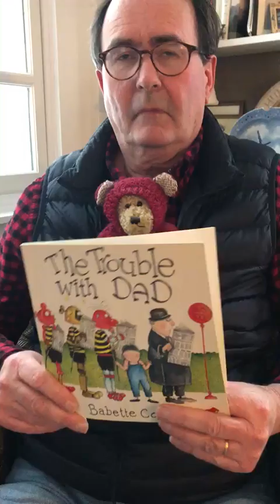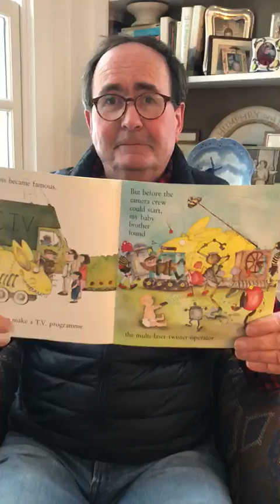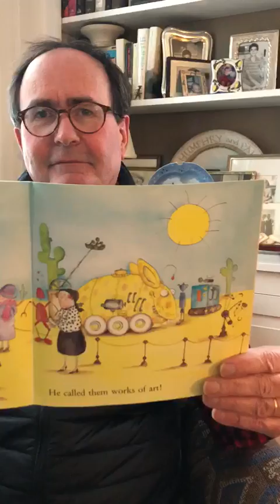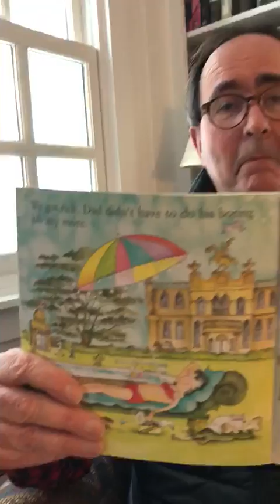Tales with Humphry - The Trouble with Dad by Babette Cole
Humphry joins our KidsPlay friends from his home to share another great book.  Tune in each day at 3 pm for this special series of Tales with Humphry.  We can't wait for Tales with Humphry to return to the Museum's Literacy Tree House but we are so grateful to connect with you online.